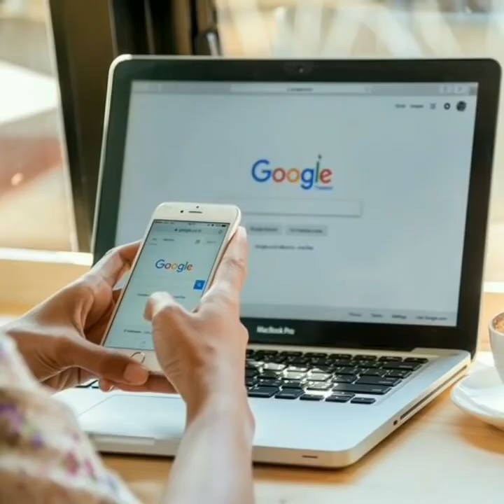What is the sin of killing cows ? Dr Jakir Naik ll Narendra Modi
What is the sin of killing cows?

Dr Jakir Naik